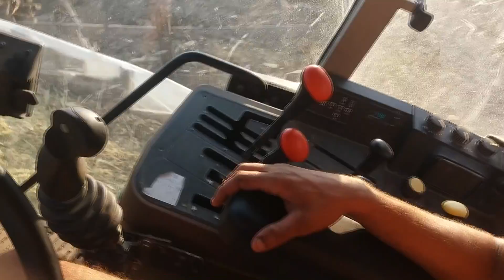- {2017} -Kukorica silózás(Crone, 1x MTZ 1025 1x DT 445+John Deere 6300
- Ha tetszett a videó, ne felejts rá dobni egy Like-ot! :)
-Iletve ha szeretnél még ijet látni iratkoz fel!